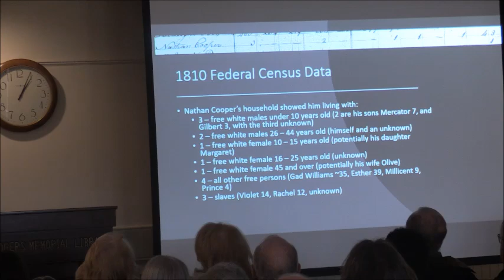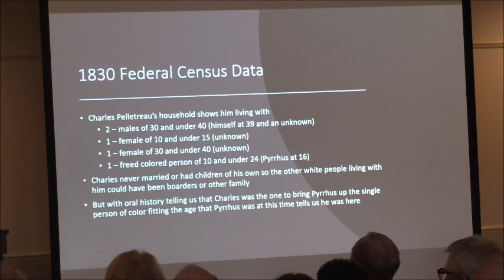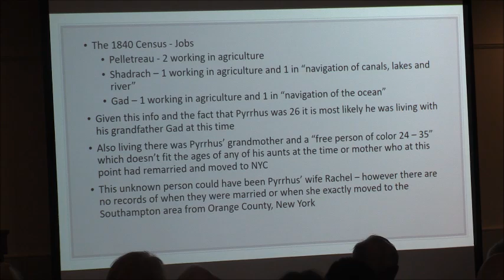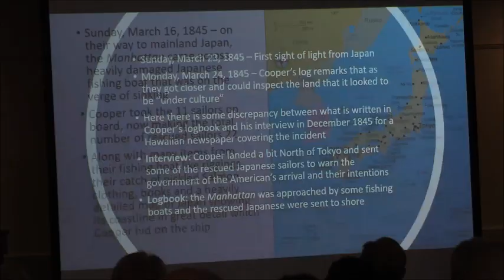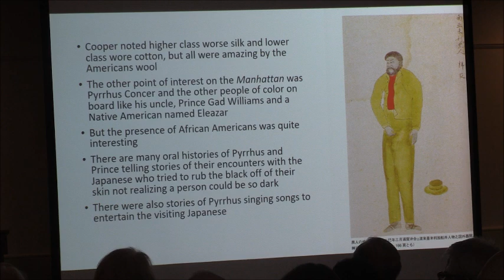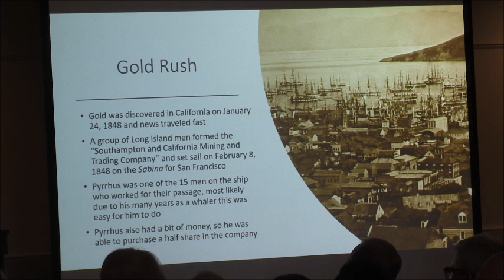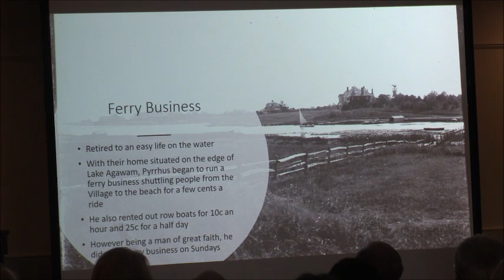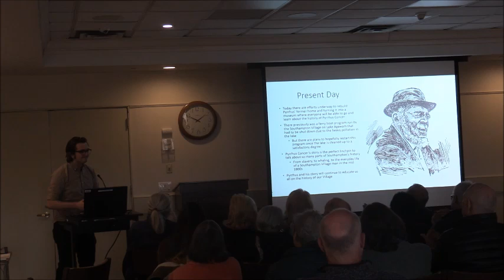Pyrrhus Concer (February 20, 2020)